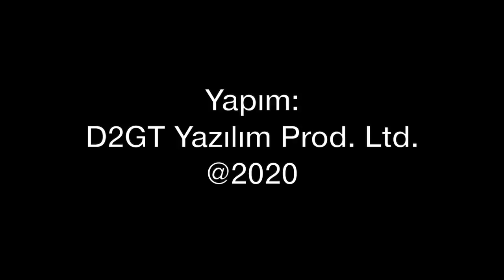E-2D: Stealth uçakları tespit ediyor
Fransa, ABD'den 3 adet E-2D Erken Uyarı Uçağı alıyor. Gövde üzerinde taşıyan AN/APY-9 radarı, stealth uçakları tespit edebiliyor. İşte Hawkeye serisinin en gelişmiş uçağı E-2D...
Videomuzun müziği, değerli takipçimiz Selçuk Çelebi tarafından hazırlandı:
Kanalı  @Ambient Music Selcuk Celebi   Eserlerine ulaşmak için: